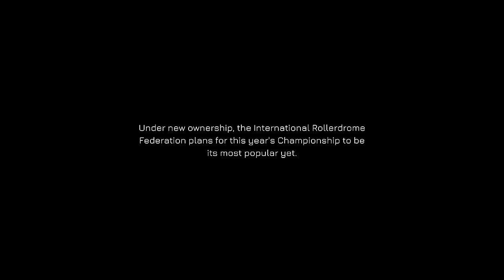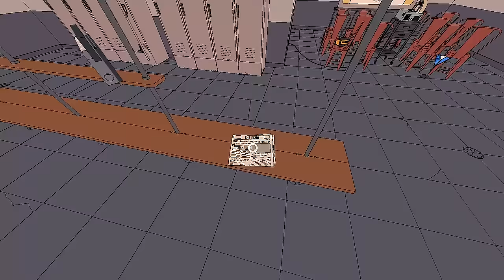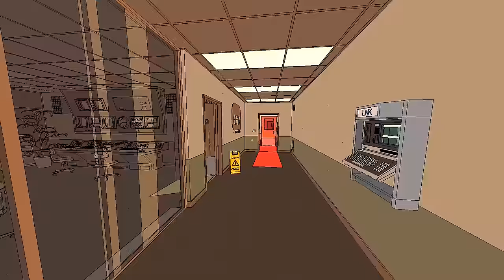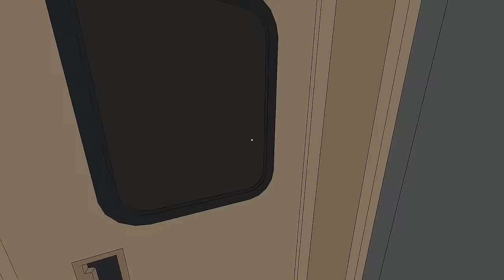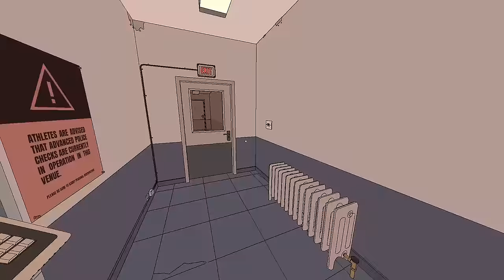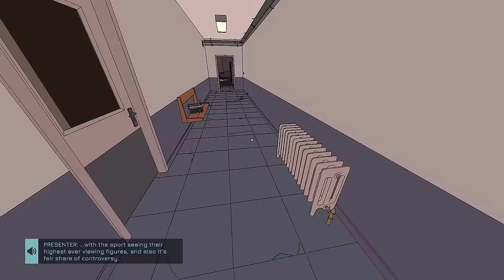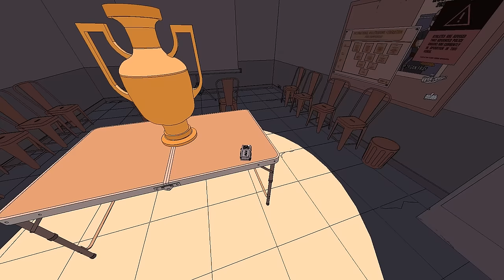Rollerdrome Full Game No Commentary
Rollerdrome Gameplay No Commentary by SaltyDemon

Rollerdrome is a third person action shooter that seamlessly blends high octane, visceral combat with fluid movement and tricking mechanics into one complementary and challenging whole, to create an original adrenaline-pumping shooter experience like no other.

GENRE: Action, Indie, Sports
DEVELOPER: Roll7
PUBLISHER: Private Division
RELEASE DATE: 16 Aug, 2022